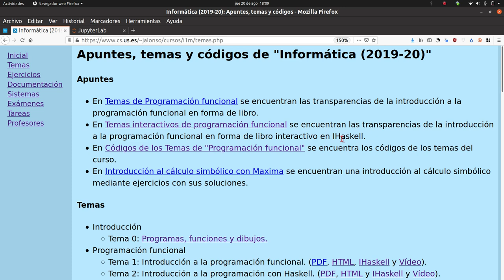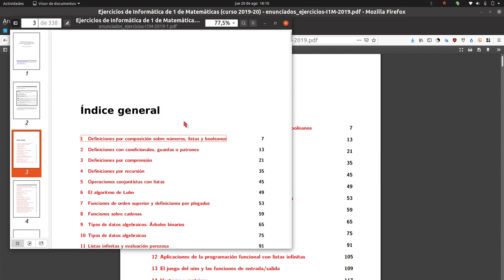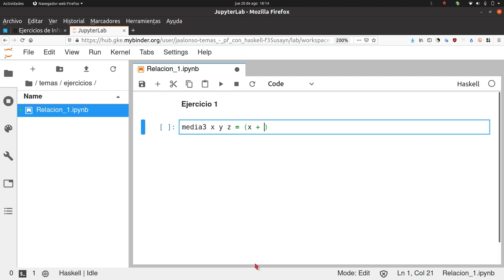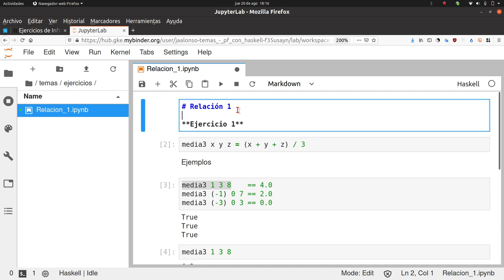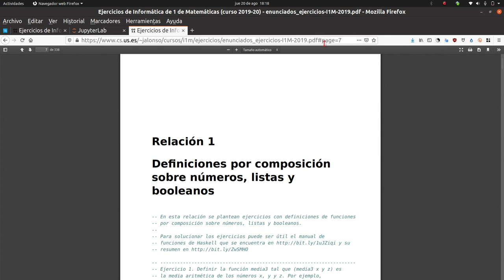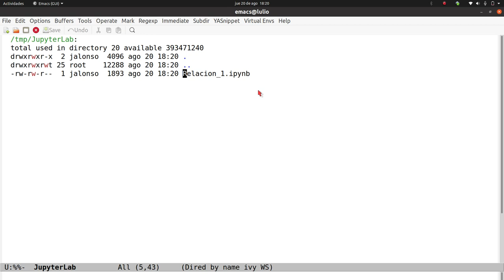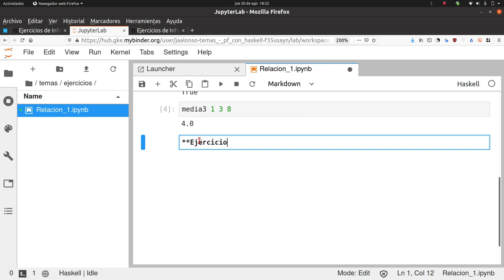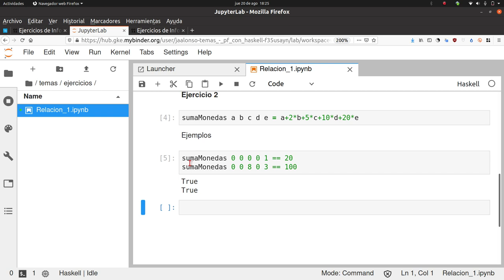Haskell con JupyterLab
Se describe cómo trabajar con Haskell usando JupyterLab en el navegador sin necesidad de instalación.